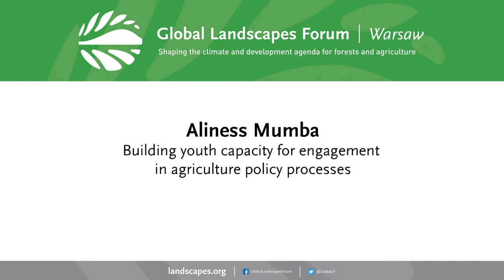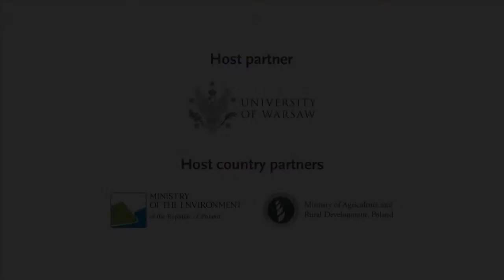Aliness Mumba - Building youth capacity for engagement in agriculture policy processes